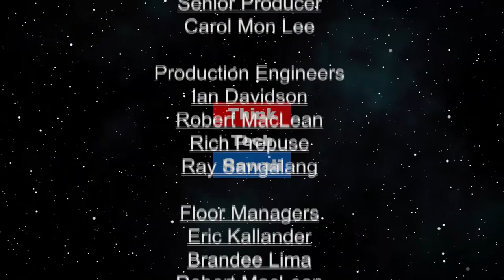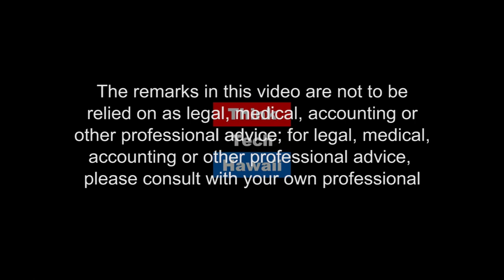FACE - Faith Action for Community equity (Finding Respect In The Chaos)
This organization is working hard to improve the lives of it's members and the greater Hawaii community..  Founded in 1996 Faith action has been committed to listening to the concerns of it's members to identify the issues that will be addressed by the organization. Their organizing work, including issue research, education of their members and the greater community.FACE works hard to improve conditions for all residents of Hawaii.

The host for this episode is Cynthia Lee Sinclair. The guest for this episode is Keith Webster,